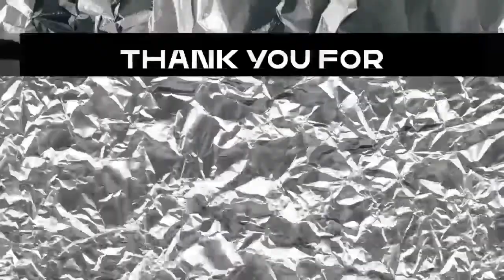Elon Musk and Peter Diamandis on Elon Musks donation to for the $100M XPRIZE Carbon Removal Prize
On April 22 2021(Earth Day) Elon Musk announced a donation to the XPRIZE Foundation for the creation of a Prize for developing a Co2 removal technique.

In order to win the prize teams must demonstrate CO2 removal at the 1000 tonne per year scale, model costs at the million ton per year (megatonne) scale, and present a plan to sustainably reach gigatonne per year scale in future. In the first phase of the competition, teams must demonstrate the key component of their carbon removal solution, at a minimum.

After 1 year of competition the judges will review all submissions received by that time and award up to 15 Milestone Prizes of $1 million each. At the discretion of the judges, these awards may be granted on a conditional basis, subject to the team’s demonstrated commitment to continuing to develop and advance their solutions and to compete for the Grand Prize.

After 4 years, judges will select the winners:

$50 million paid to the single Grand Prize Winner

$30 million to be distributed among up to 3 runners up